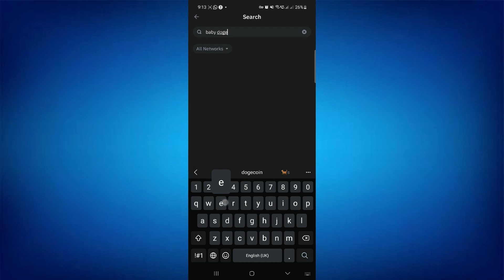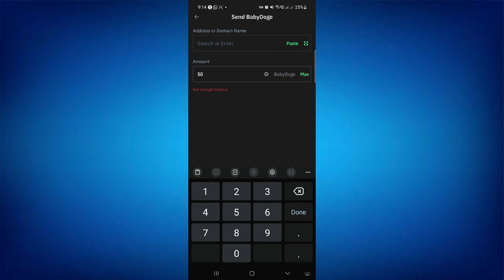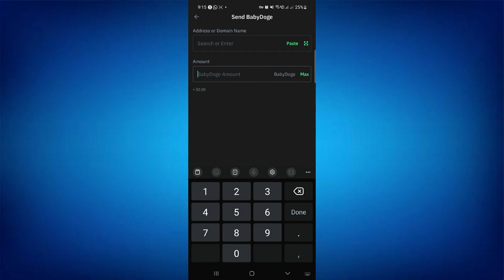How To Transfer Baby Doge Coin From Trust Wallet To Binance | Step By Step Guide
💰 How To Transfer Baby Doge Coin From Trust Wallet To Binance | Step By Step Guide (2024) 🚀

Want to transfer your Baby Doge Coin from Trust Wallet to Binance? This easy-to-follow guide will show you how to move your crypto securely and quickly.

💡 What’s Covered:

Step-by-step instructions to transfer Baby Doge Coin
How to find your Binance deposit address
Tips for secure and fast transactions
✅ Watch now and transfer Baby Doge Coin to Binance effortlessly!